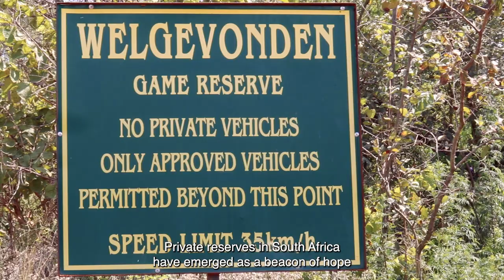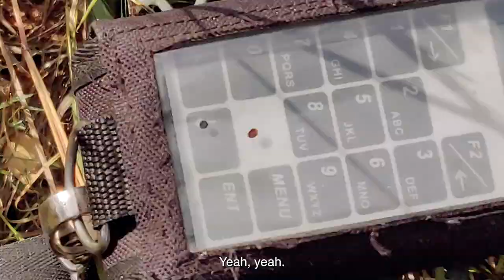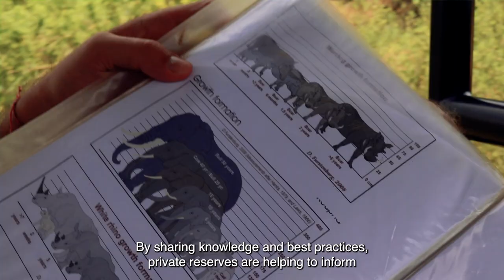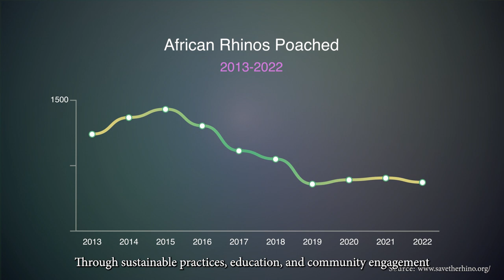Wildlife Documentary—Preserving Paradise: Inside the Hidden World of Private Reserves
Step into the hidden world of private reserves with "Preserving Paradise," a captivating documentary directed by Aman Singh Gandhi. Embark on a breathtaking journey through untouched wilderness as I shine a spotlight on the dedicated individuals and organisations committed to safeguarding these pristine havens. From protecting endangered wildlife to implementing sustainable practices, witness the incredible conservation efforts that make private reserves crucial to preserving our planet's most enchanting landscapes. Join me on this immersive exploration as I unveil the untold stories of resilience and hope, inspiring us all to protect and cherish our natural paradise.